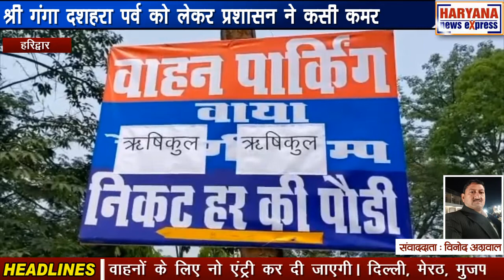हरिद्वार : श्री गंगा दशहरा पर्व को लेकर प्रशासन ने कसी कमर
श्री गंगा दशहरा स्नान पर्व को लेकर पुलिस ने कमर कस ली है। यातायात व्यवस्था दुरुस्त रखने के लिए रूट डायवर्जन को लेकर कसरत शुरू कर दी गई है। 9 जून से लेकर 11 जून तक जिले में भारी वाहनों के लिए नो एंट्री कर दी जाएगी। दिल्ली, मेरठ, मुजफ्फरनगर और इमलीखेड़ा, भगवानपुर हरिद्वार की ओर से आने वाले भारी वाहनों, ट्रैक्टर ट्राली, बस को ऋषिकुल हाईवे से डायवर्ट कर ऋषिकुल मैदान पार्किंग में पार्क किया जाएगा। देहरादून से हरिद्वार होकर दिल्ली जाने वाले वाहनों को शहर में अत्यधिक दबाव होने की स्थिति में देहरादून जनपद से समन्वय स्थापित कर बिहारीगढ़, छुटमलपुर, भगवानपुर होते हुए दिल्ली की ओर भेजा जाएगा।